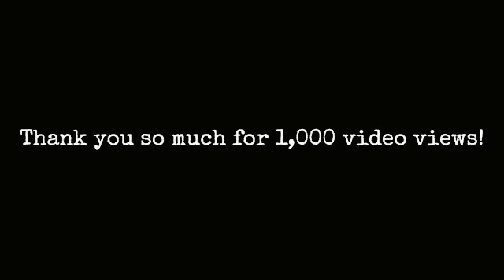Minecraft TNT Elevator (1,000 Video View Special)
Thanks for the 1,000 total video views on my channel!  As a celebration, I created my largest project yet... an elevator that runs on TNT.  Without just being one big TNT self launcher, this elevator works in stages in which you propell, spead up, and then prepare for landing by unnaturally slowing down.  Made with ezvid